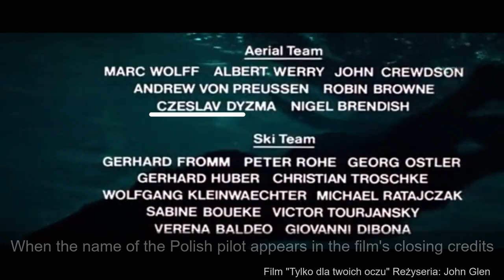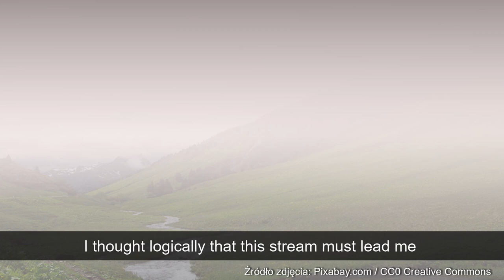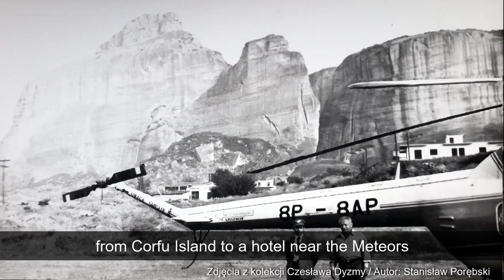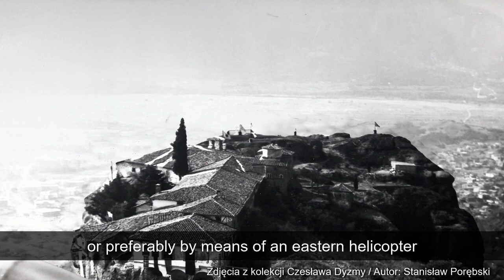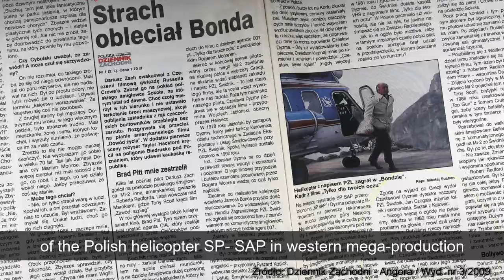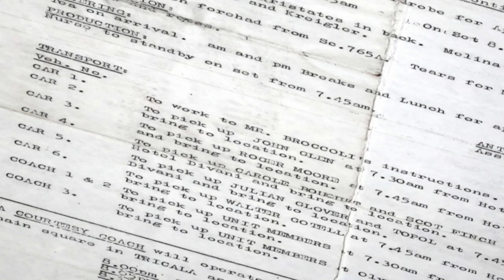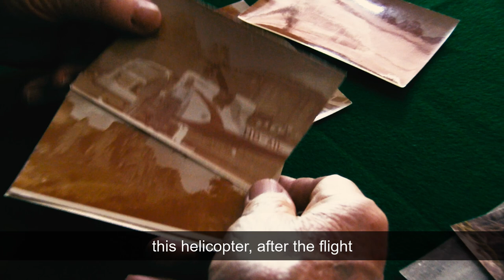For Your Eyes Only - How was the movie made with the Polish Helicopter Mi-2 in the Greek Meteora.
It was October 1980, when the management of the PZL Świdnik plant agreed to the participation of the Mi-2 SP-SAP helicopter in the western production of "For Your Eyes Only" directed by John Glen. The pilot Czesław Dyzma and the mechanic Stanisław Porębski flew the helicopter from behind the "iron curtain" to a completely different "world".

Był październik 1980 roku, kiedy dyrekcja zakładów PZL Świdnik zgodziła się na udział śmigłowca Mi-2 SP-SAP w zachodniej produkcji "Tylko dla twoich oczu" w reżyserii Johna Glena. Pilot Czesław Dyzma i nieżyjący już mechanik Stanisław Porębski polecieli śmigłowcem zza "żelaznej kurtyny" do całkiem innego "świata".